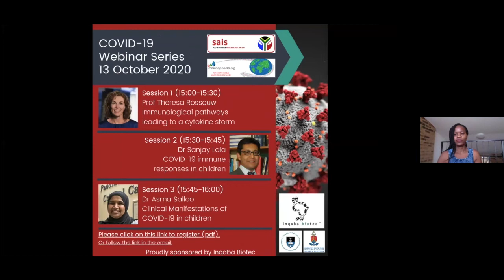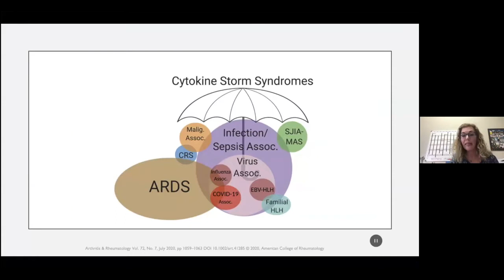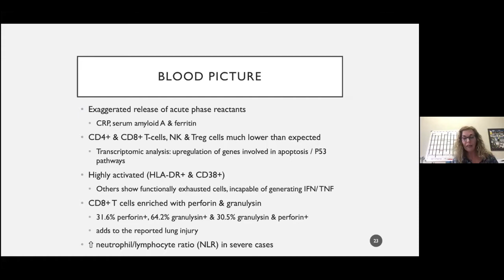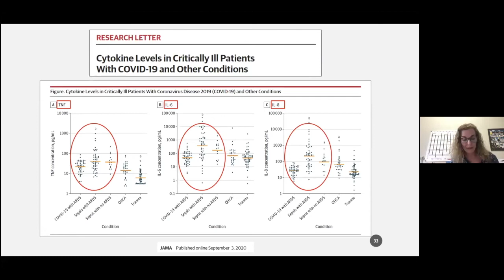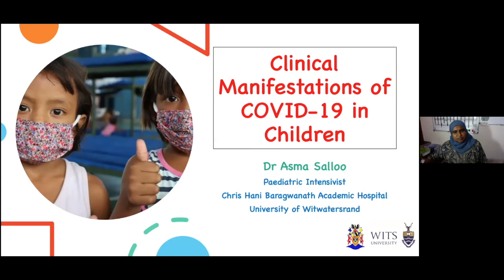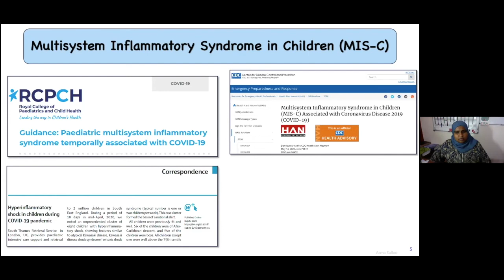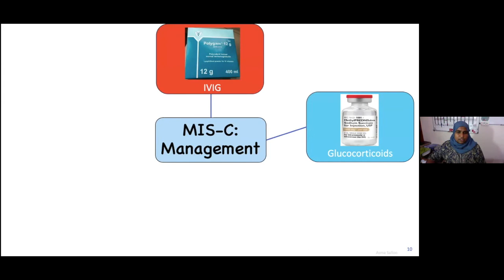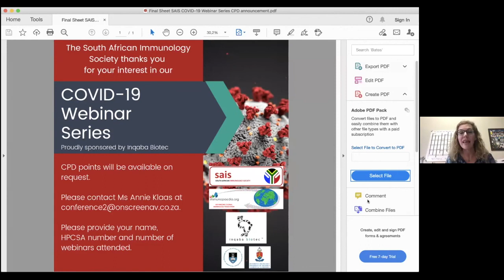SAIS/Immunopaedia Webinar on COVID-19 cytokine storm & COVID-19 in Children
This webinar co-hosted by the South African Immunology Society (SAIS) and Immunoapedia, and funded by Inqaba Biotech, features talks by Professor Theresa Rossouw and Dr Asma Salloo. Prof Rossouw is a clinician scientists who holds PhD’s in immunology and philosophy based at the University of Pretoria. Dr Salloo is a paediatric- intensivist based at the Chris Hani Baragwanath Academic Hospital (CHBAH) in Johannesburg, one of her research focuses is on multisystem inflammatory syndrome in children (MIS-C).